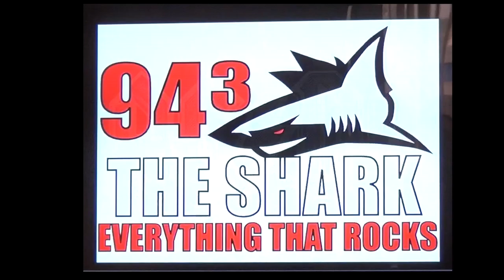Mary's Pizza & Pasta/94.3 The Shark's Everything That Rocks Pizza Eating Contest!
Shark vs. Pizza